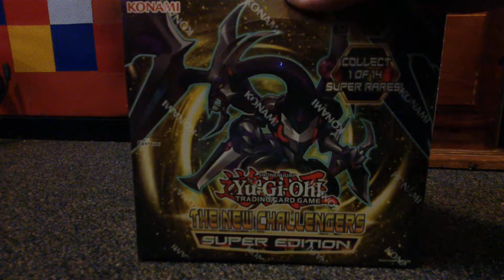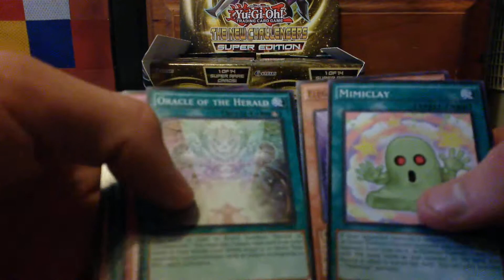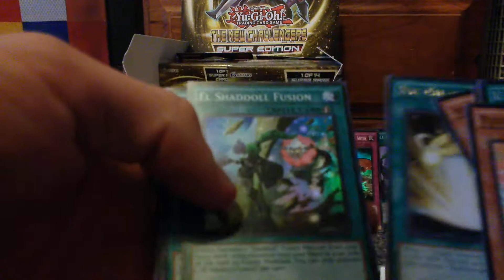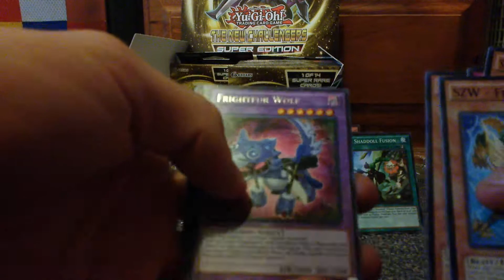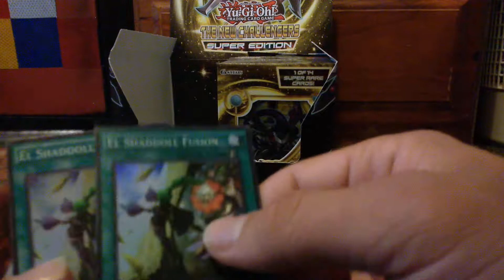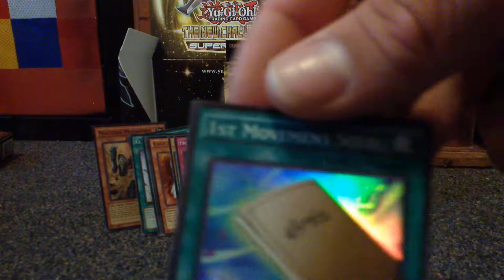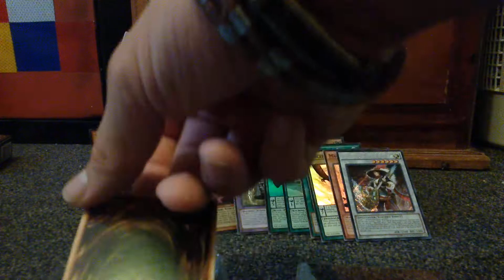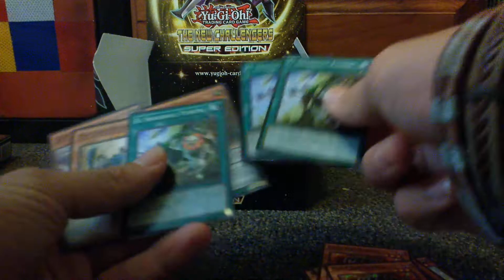yugioh new challengers super edition display box 30 packs epic pulls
Hi guys I thought I would do something different with a opening of 1 of the newest sets I hope you guys enjoy please like and subscribe and like always have a good one